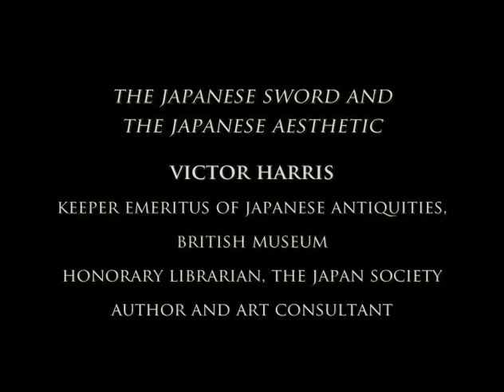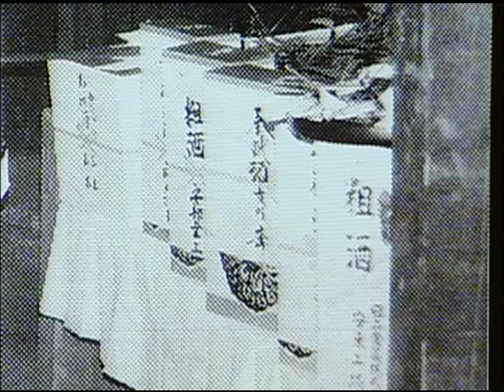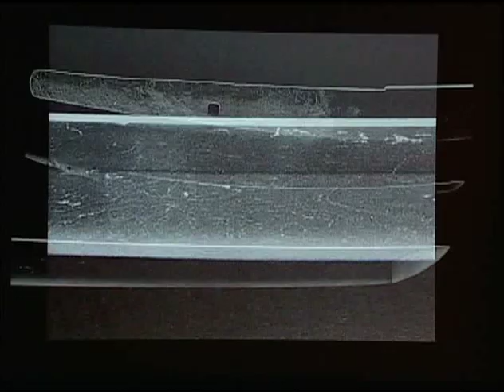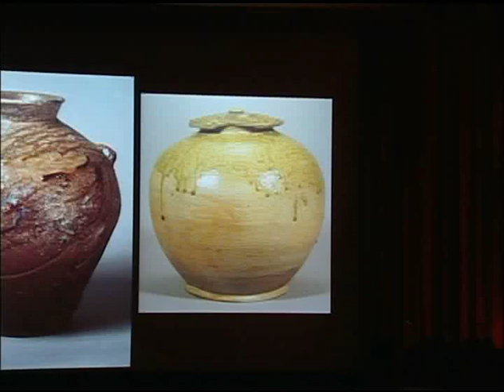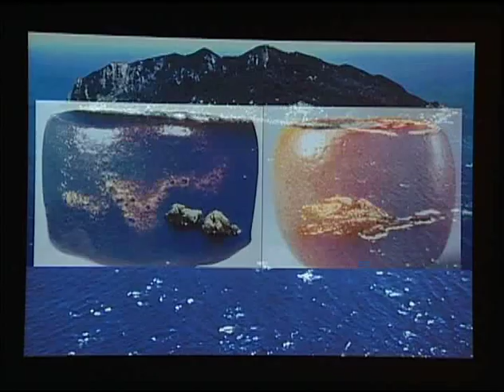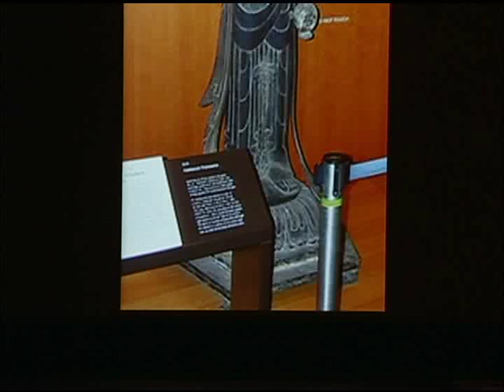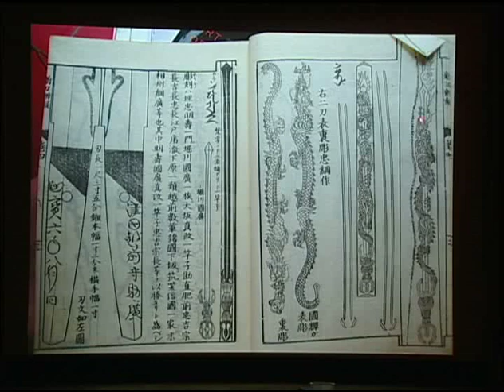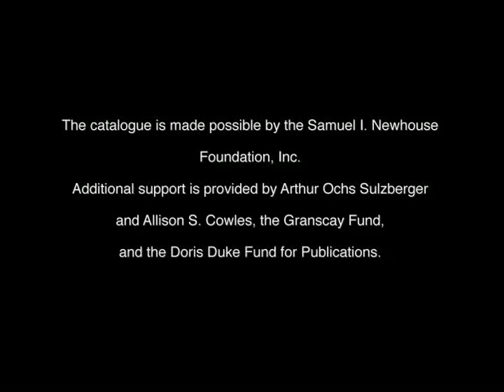The Japanese Sword and the Japanese Aesthetic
Learn more about the exhibition Art of the Samurai: Japanese Arms and Armor, 1156—1868, on view at the Met October 21, 2009 — January 10, 2010

Victor Harris, Keeper Emeritus of Japanese Antiquities, British Museum; honorary librarian,
The Japan Society; and author and art consultant

This is the first comprehensive exhibition devoted to the arts of the samurai. Arms and armor is the principal focus, bringing together the finest examples of armor, swords and sword mountings, archery equipment and firearms, equestrian equipment, banners, surcoats, and related accessories of rank such as fans and batons. Drawn entirely from public and private collections in Japan, the majority of objects date from the rise of the samurai in the late Heian period, ca. 1156, through the early modern Edo period, ending in 1868, when samurai culture was abolished. The martial skills and daily life of the samurai, their governing lords, the daimyo, and the ruling shoguns will also be evoked through the presence of painted scrolls and screens depicting battles and martial sports, castles, and portraits of individual warriors. The exhibition concludes with a related exhibition documenting the recent restoration in Japan of a selection of arms and armor from the Metropolitan Museums permanent collection. This is the first exhibition ever devoted to the subject of Japanese arms and armor conservation.

This Sunday at the Met is supported by the Japan Foundation.